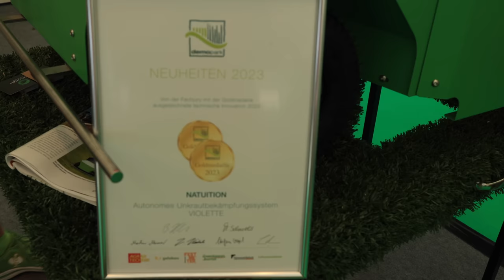DEMOPARK 2023: Ein Mähroboter, der Unkräuter entfernt! Die Innovation auf der Messe - VIOLETTE!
Die Goldmedaille für die innovativste technische Lösung im Bereich der Rasenpflege geht an den GPS-gesteuerte Roboter «Violette» von der Fa. Natuition. Er entdeckt mit einer Kamera ein Unkraut, erkennt um was es sich handelt und bohrt gezielt die Wurzel aus. Bei Bedarf kann das Gerät dann noch Rasensamen auf die Schadstelle streuen. Die Zukunft ohne Herbizide kann kommen.

🎁 Bücher
Handbuch Rasen